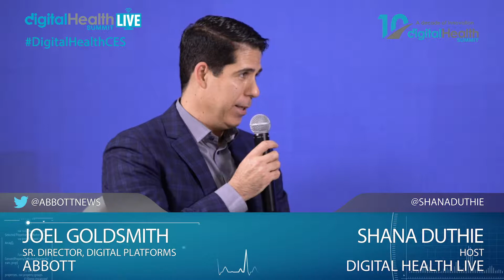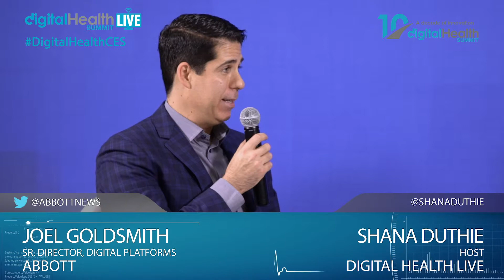Interview Joel Goldsmith/Abbott - Digital Health Live Studio